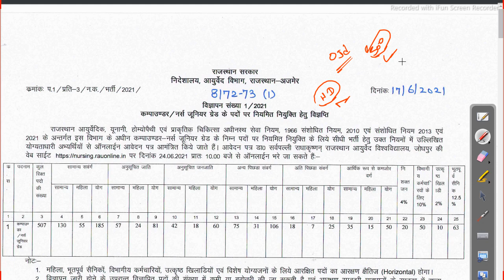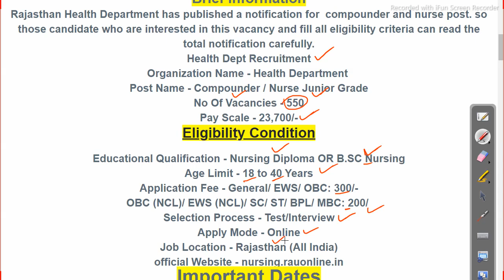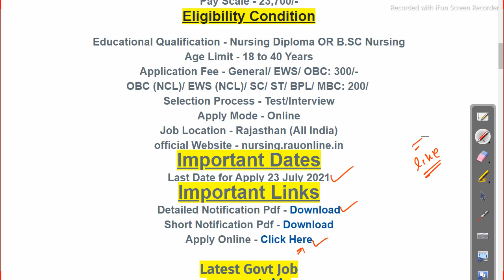health dept recruitment 2021 Job in odisha Odisha Govt Job 2023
health dept recruitment 2021 Job in odisha

Odisha Job Details,Job in odisha,bsf recruitment odisha,latest govt job,police and defence recruitment 2021,latest govt Job in odisha bsf recruitment 2021

odishajobreporter,
fmmanoj,
odisha job reporter,
odisha job,
odisha job info,
ics tips,
odia space,
fm manoj,
laxmidhar sir,
govt jobs,